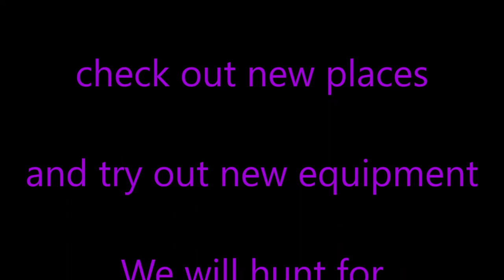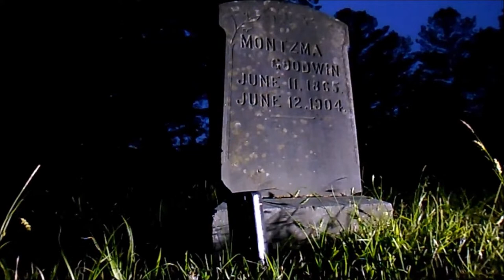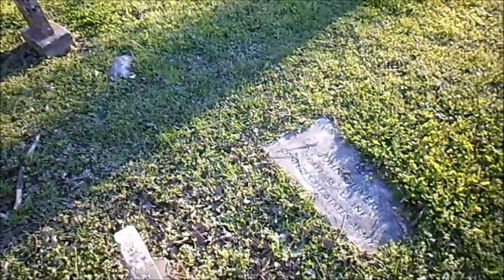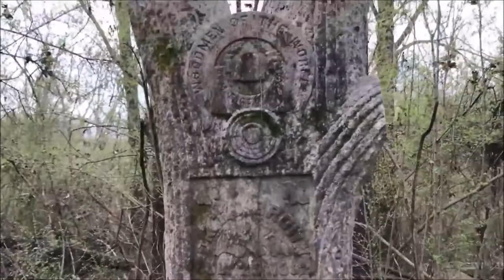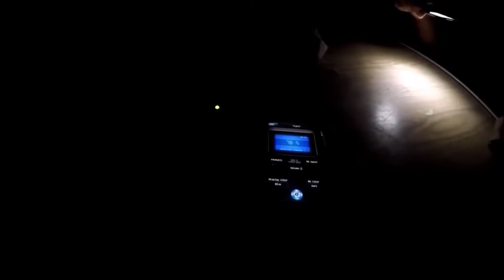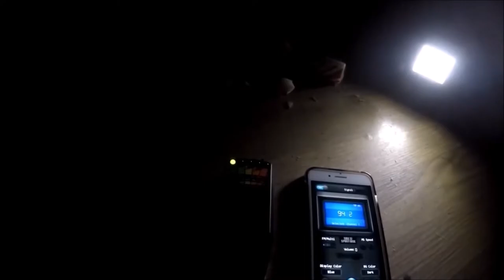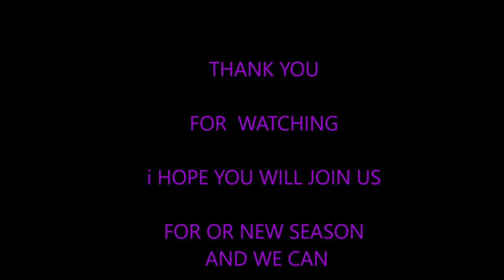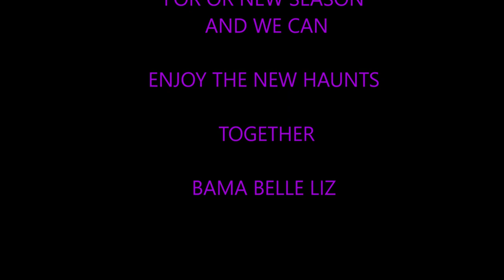Bama Belle Liz Paranormal high lights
Brahs